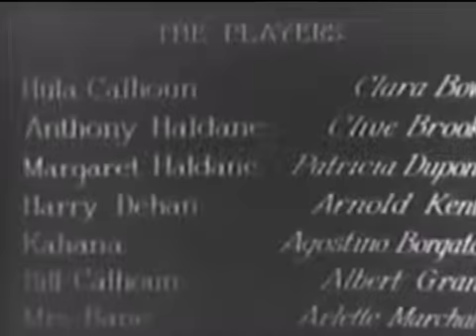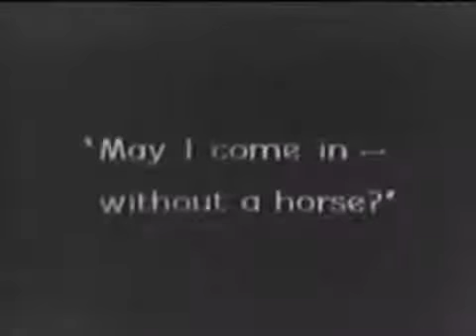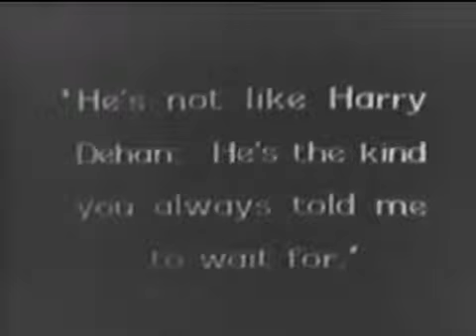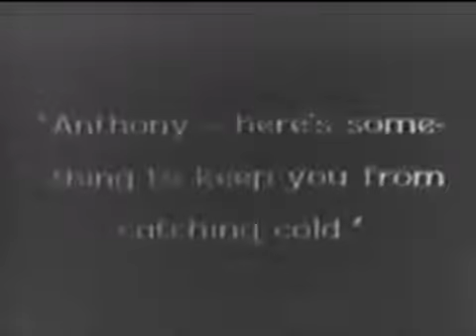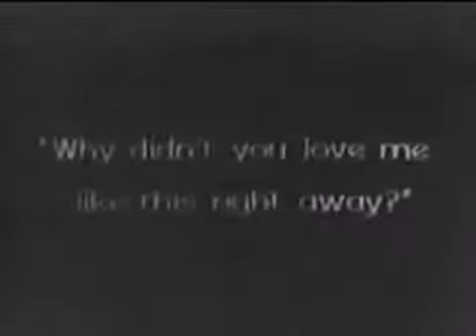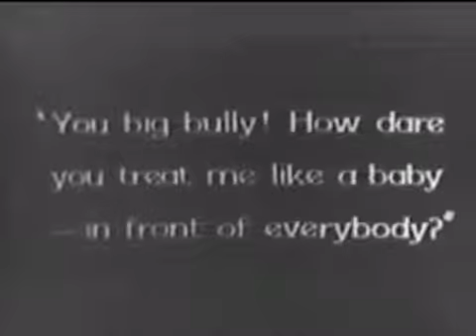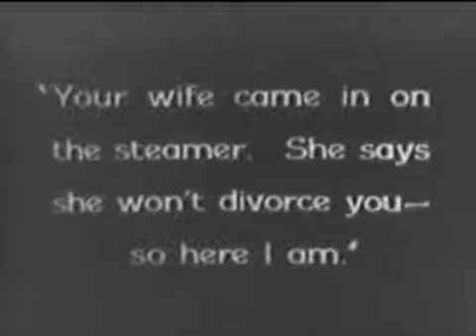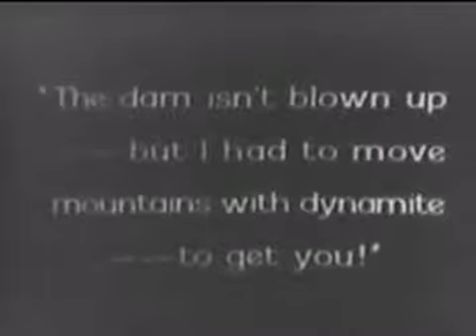Hula 1927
Starring Clara Bow

Directed by Victor Fleming